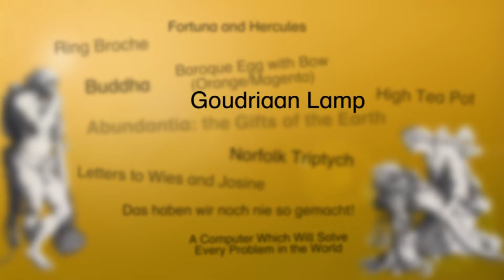Richness and wealth: Goudriaan Lamp (Jan Eisenloeffel)